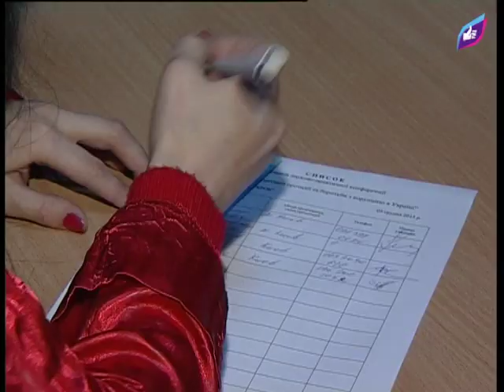Украина по уровню коррумпированности занимает 152 место в рейтинге 180 стран мира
9 декабря 2013 года в Киеве по инициативе Общественного Движения «Украинский выбор» состоялась конференция «Проблемы организации противодействия и борьбы с коррупцией в Украине», приуроченная к десятой годовщине Международного дня борьбы с коррупцией.

Основная задача конференции — рассмотреть все аспекты действующего законодательства Украины, направленные на борьбу с коррупцией, и выработать квалифицированное экспертное мнение относительно мер по противостоянию этому явлению.

Предлагаем вашему вниманию фрагменты выступлений участников конференции.

Журналист: Татьяна Никитенко
Оператор: Влад Богомаз